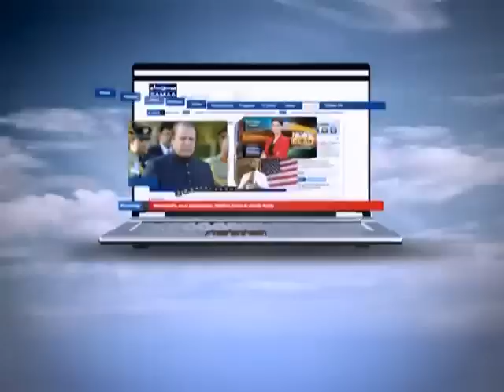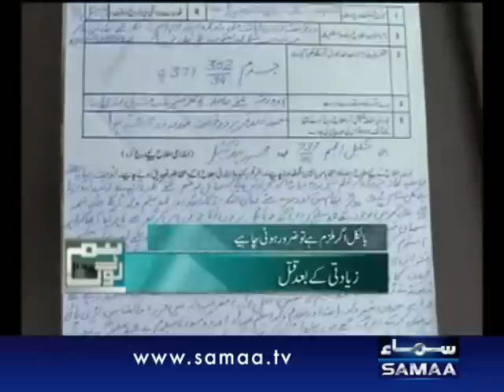Hum log August 10, 2012 SAMAA TV 2/3